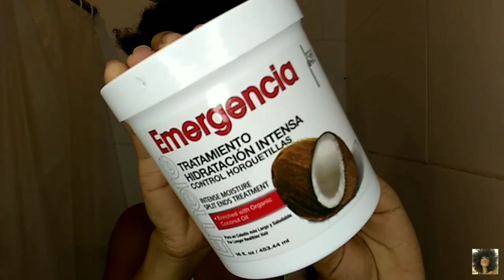Tratamiento EMERGENCIA en pelo AFRO RIZADO| Hidratación INTENSA cabello MUY RESECO 💦| Rachell Santos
BIENVENIDOS

 En este video estaré probando el Tratamiento Profundo EMERGENCIA TOQUE MÁGICO en mi cabello afro rizado natural, si quieres ver si funciona ve el video completo 🤗

Primera impresión de "LA EMERGENCIA" , tratamiento de hidratación intensa control horquetillas de Crom Laboratorios.

Gracias por formar parte de esta familia, los amo 😘💞